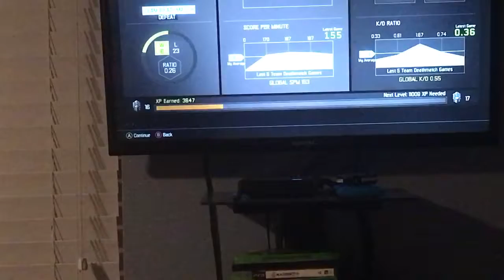CALL OF DUTY BLACK OPS 3( I 1v1 a potential fan!)